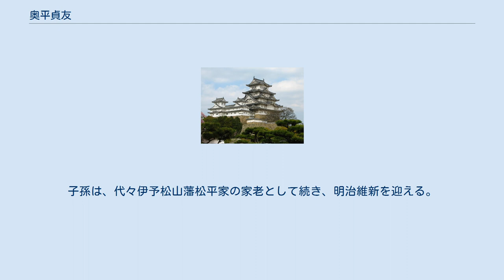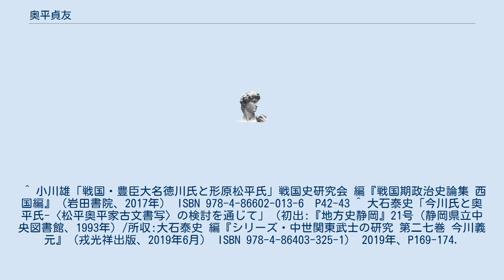奥平貞友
奥平 貞友（おくだいら さだとも、生年不詳 - 天正13年7月10日（1585年8月5日））は、戦国時代の武将。
 父は奥平貞昌、又は奥平貞直とも。
正室は奥平定行の娘、後室は奥平貞能の娘。
子はおふう（奥平貞昌室）、たつ（松平定勝室）、奥平貞由。
通称久兵衛。
 三河日近城主として本家奥平貞能に仕える。
天文16年（1547年）に今川義元の東三河進出に功績を挙げたことで、今川氏に追われた形原松平氏の所領を得るが、翌年には今川氏から離反したとして形原を没収され、その混乱に乗じて形原松平氏の松平家広が旧領に復帰している。
 弘治2年（1557年）には貞能と共に反今川氏の兵を挙げて今川方に留まった貞勝と戦うが敗れる（東三忿劇）。
今川義元は貞能が貞勝らによって高野山に追放されたのを受けて、貞友を処分をすることで奥平氏を許すことにしたが、処刑される筈の貞友は逃げ延びて抵抗を続け、追放された筈の貞能も後に赦免されるなど、今川氏による奥平氏への支配が強化された反面、首謀者たちの処分は曖昧なままに終わった。
 元亀2年（1571年）奥平一族が武田信玄に降ると、武田方の人質として長女おふうを差し出す。
天正元年（1573年）奥平一族が武田家を離反し、再び徳川家に帰参したため、人質のおふうは、三河鳳来寺口で処刑された。
 天正3年（1575年）の長篠の戦いでは、一族で長篠城に篭城し勝利に貢献した。
戦後家康から、他の奥平一族と共に、直接その功績を賞される。
また、長女おふうの犠牲を憐れんだ家康のはからいで、次女たつが、家康の弟松平定勝の正室として迎えられた。
 天正13年（1585年）7月10日死去。
嫡男貞由（貞重）は、父の死後叔父の奥平貞政に養われ、慶長7年（1602年）貞政と共に、奥平本家を離れて姉婿の松平定勝に仕えた。
子孫は、代々伊予松山藩松平家の家老として続き、明治維新を迎える。
 ^ 小川雄「戦国・豊臣大名徳川氏と形原松平氏」戦国史研究会 編『戦国期政治史論集 西国編』（岩田書院、2017年） ISBN 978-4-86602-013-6　P42-43 ^ 大石泰史「今川氏と奥平氏-〈松平奥平家古文書写〉の検討を通じて」（初出:『地方史静岡』21号（静岡県立中央図書館、1993年）/所収:大石泰史 編『シリーズ・中世関東武士の研究 第二七巻 今川義元』（戎光祥出版、2019年6月） ISBN 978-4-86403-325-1） 2019年、P169-174.